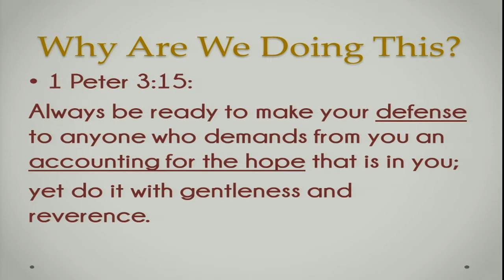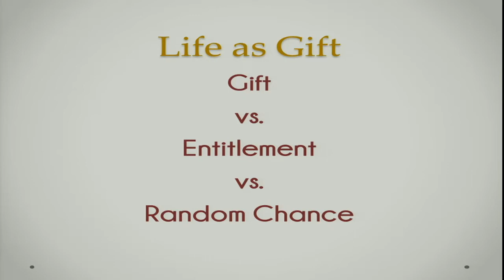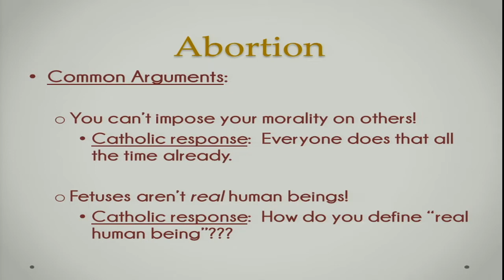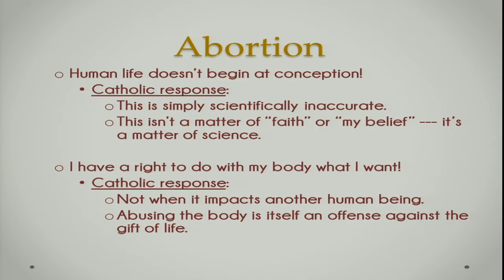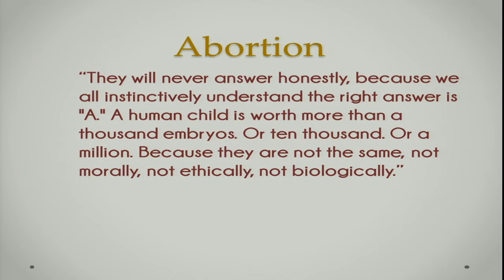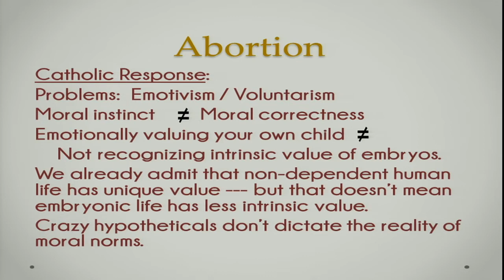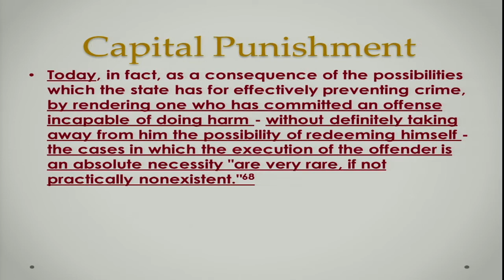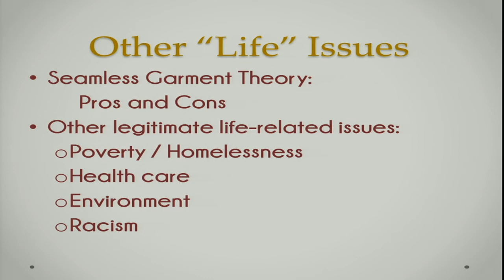Purpose Week 4 Life, Most Sacred Gift